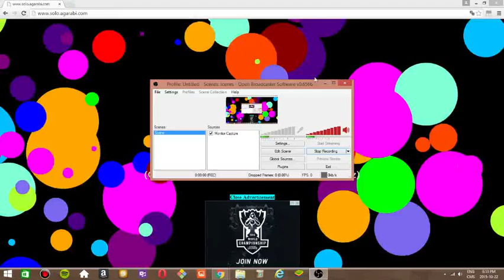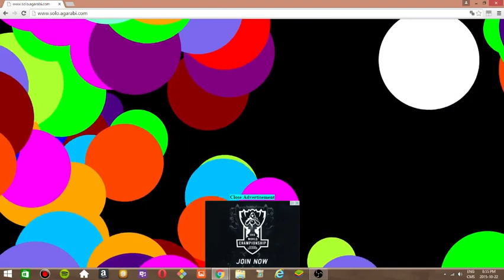solo agarbi 230 score!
hope you enjoyed that video! That was allot of work!

hope you enjoyed! Lets go for 5 likes!